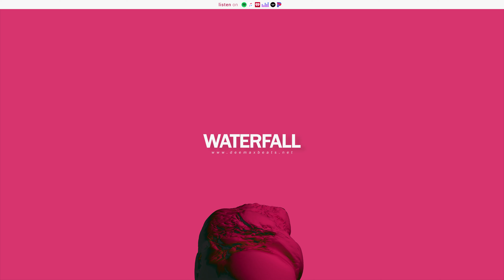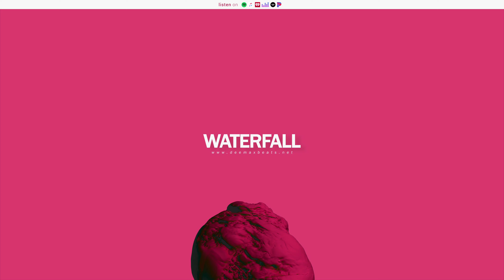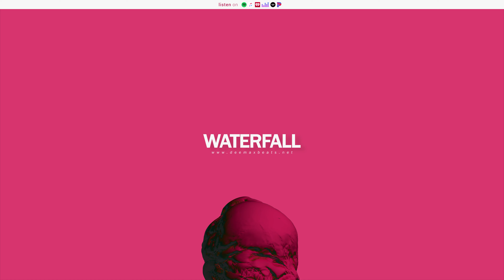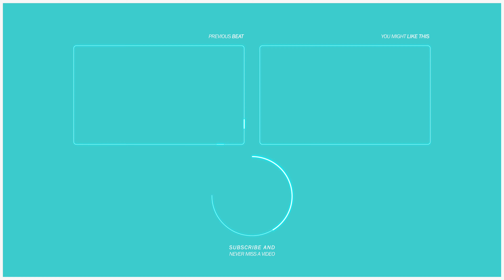[SOLD] 'Waterfall' - Chris Brown ft. Swae Lee Type Beat / Emotional Trap Beat [prod. Deemax]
✸ BUY 2 GET 1 FREE SALE ALWAYS ON ✸
💰 DIRECT LINK (untagged) → sold exclusively

🔎 Beat Facts

• Title: Waterfall
• BPM: 126
• Type: Chris Brown ft. Swae Lee
• Any uncleared samples? → No